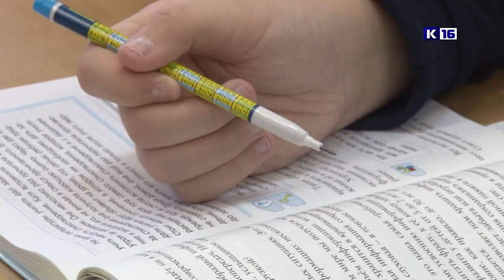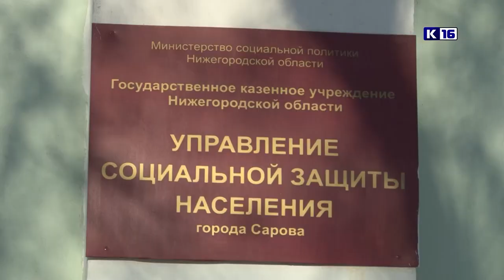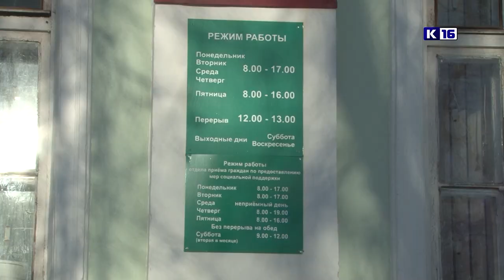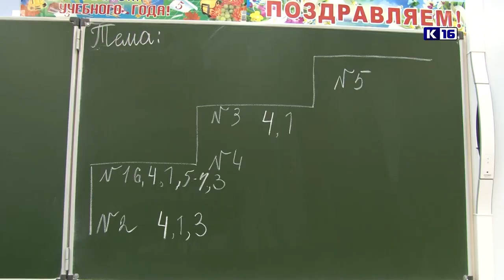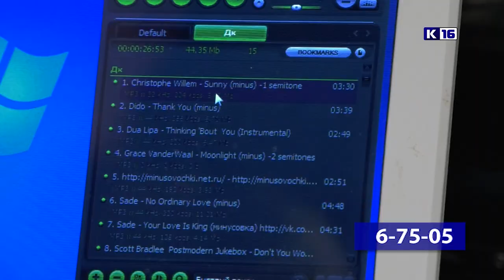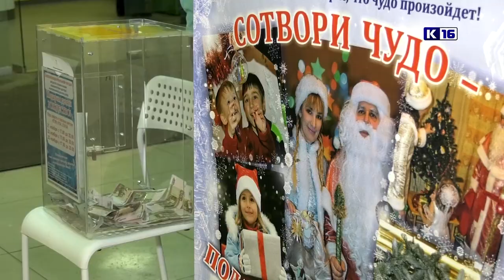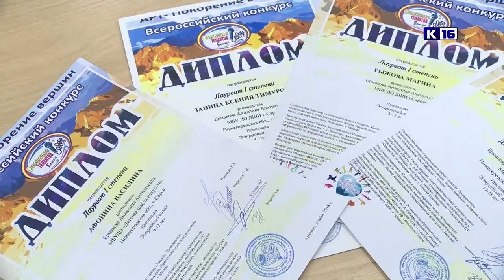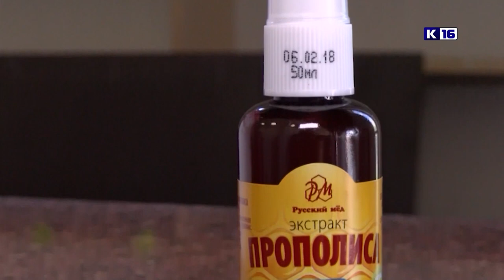Новости Сарова 23.11.2018